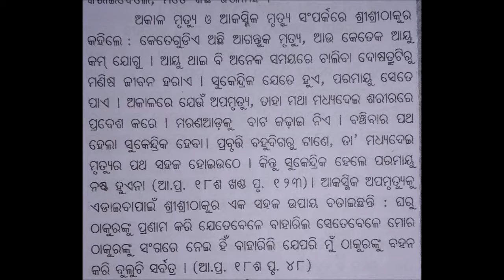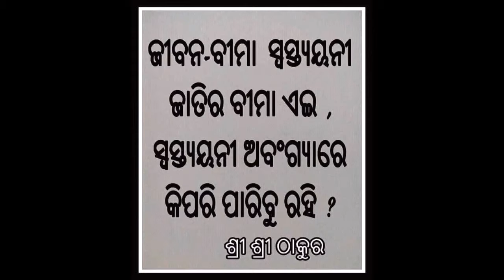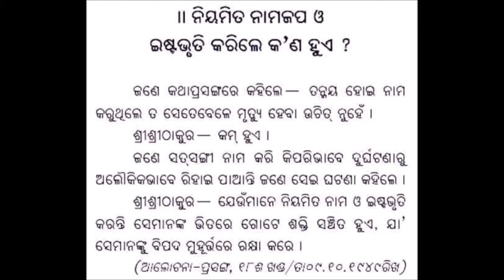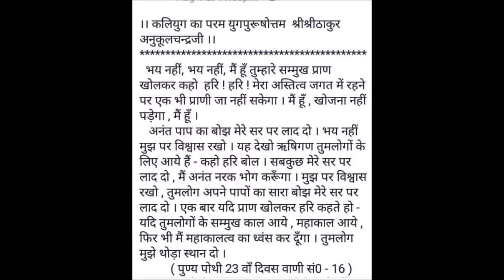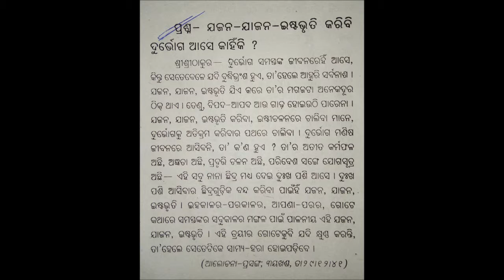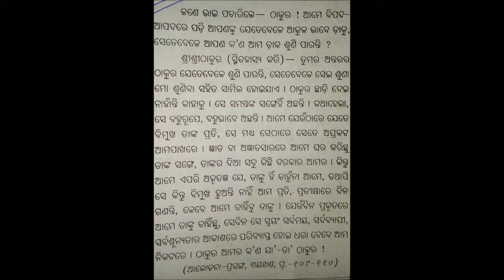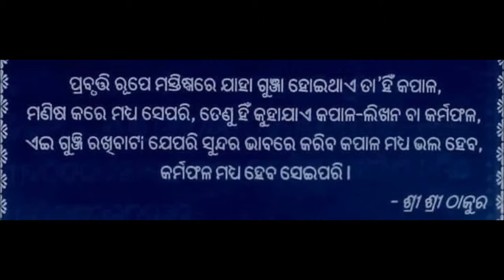Thakur Anukulchandra Message in odiya _HowAccidental or Un Time Death May Be Avoided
Accidental or Un -Time Death May Be Avoided For The Honor of Indian Soldiers 2019

About This Video:
The life of soldiers of our country are very valuable for us.As they have dedicated all their wishes, personal liking for our country.We observe so many festivals , but they guard ours.When we face Any Disaster we find them with us.When Enemies attack us , We find them before Us.We feel safe and lucky for them.So we should pray God No Soldier would die in Fighting with Enemies.
In this Video I have tried to set some Messages said by A Great Indian Guru How Accidental Death can be Avoided if One Follow These Sayings.